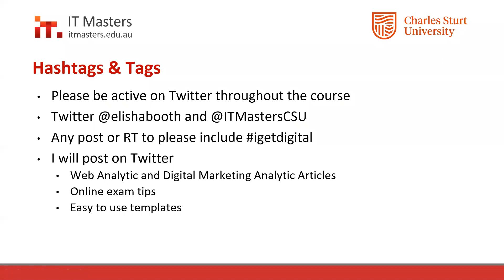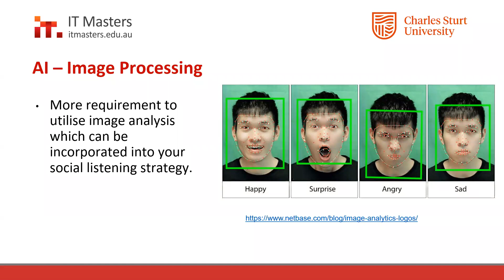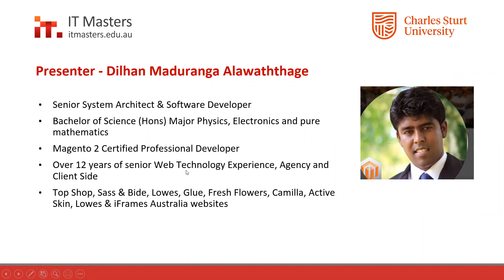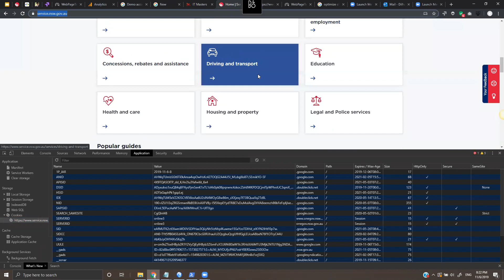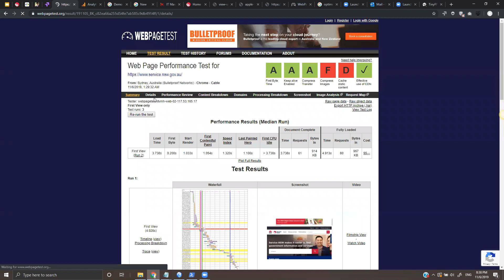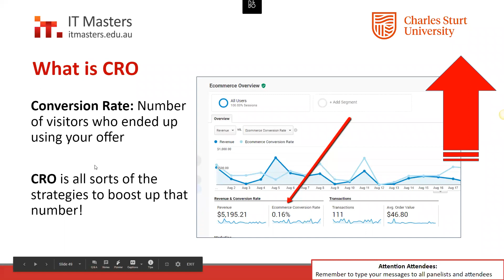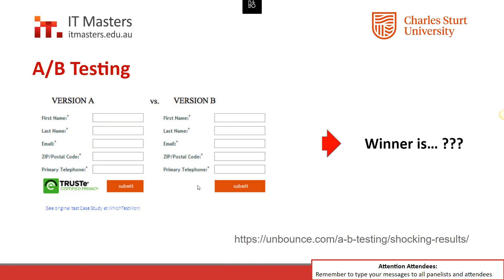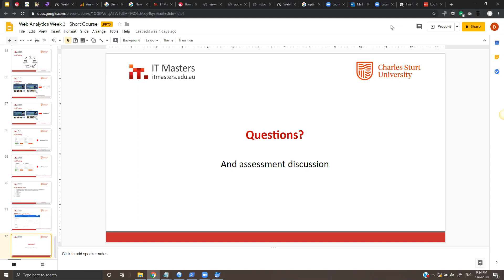Free Short Course: Digital Marketing Analytics - Module 3